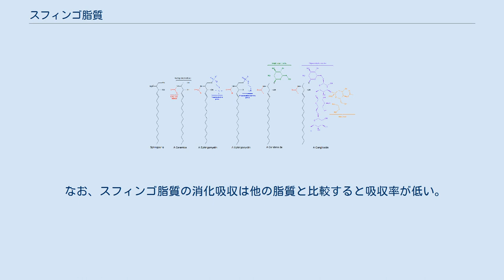スフィンゴ脂質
スフィンゴ脂質の構造。
R部分の違いにより スフィンゴ糖脂質とスフィンゴ燐脂質とに分類される。
 スフィンゴ脂質（スフィンゴししつ、sphingolipid）とは、長鎖塩基成分としてスフィンゴイド類を含む複合脂質の総称である。
すなわち、スフィンゴイドに脂肪酸がアミド結合したセラミド（図中のR以外の部分）を共通構造とし、それに（図中R部分に）糖がグリコシド結合したスフィンゴ糖脂質とリン酸および塩基が結合したスフィンゴリン脂質とに分類される。
 他の複合脂質にはスフィンゴイドの代わりにグリセロールを含むものが知られており、それらはグリセロ脂質と呼ばれ複合脂質を大きく二つに分類づけている。
 スフィンゴ脂質の分布はもっぱら動物界であり、植物界・酵母には少数存在するのみである。
動物界ではスフィンゴイドとしてスフィンゴシンを含む場合が多いが、植物界ではフィトスフィンゴシンを含むものが代表的である。
つまり量の差はあれ両者とも相互の生物界に分布している。
 スフィンゴ脂質の代表としてはスフィンゴミエリン（sphingomyelin）が知られており、スフィンゴシンの第一級アルコール基がリン酸とエステル結合し、リン酸はついで、別のアミノアルコールであるコリンとエステル結合している。
そして第二級アルコール、ここではコリンもまたリン酸とエステル結合している。
スフィンゴミエリンは両親媒性分子であり、神経系の細胞膜に存在する。
 なお、スフィンゴ脂質の消化吸収は他の脂質と比較すると吸収率が低い。
とりわけ、スフィンゴ糖脂質はとても低くほとんど吸収されない。